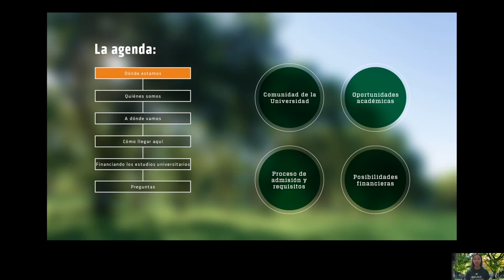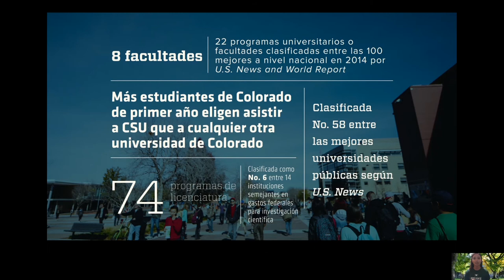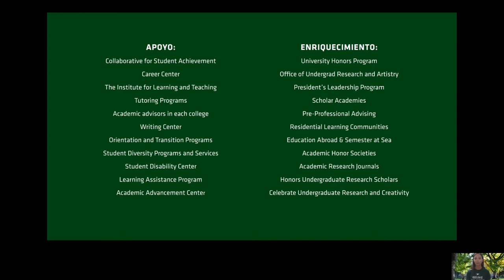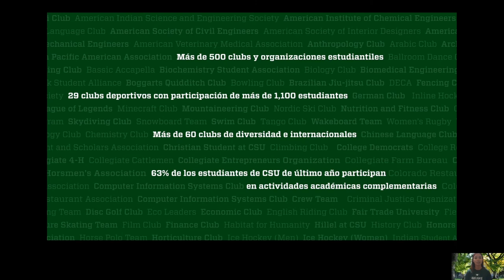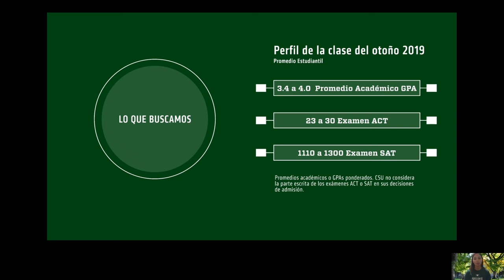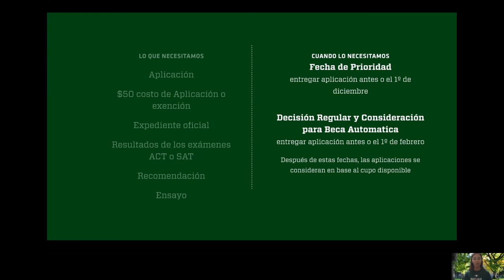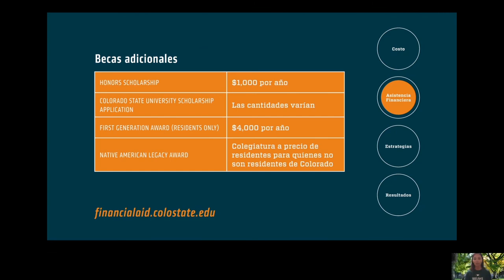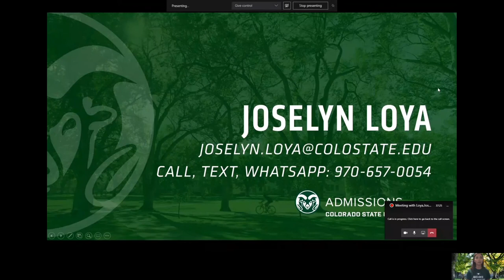Colo State 101: Edición en Español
¿Tiene curiosidad por aprender más sobre La Universidad Estatal de Colorado pero no está seguro de por dónde empezar? Únase a la Consejera de Admisiones Joselyn Loya para una breve presentación que cubrirá temas sobre nuestra increíble ubicación, quiénes componen nuestro cuerpo estudiantil, cómo es el proceso de solicitud, cómo encontrar su ajuste financiero y mucho más.